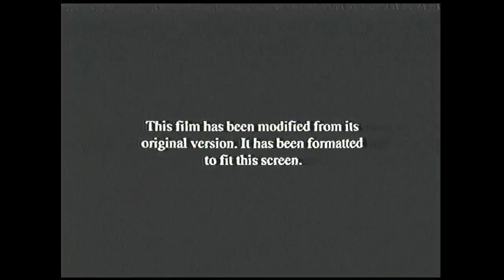Opening to Ed 1996 VHS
List of contents:

1. Also Available from MCA/Universal Home Video bumper
2. Sgt. Bilko trailer
3. FBI Warning screen
4. Format screen
5. MCA/Universal Home Video logo
6. Universal Pictures logo